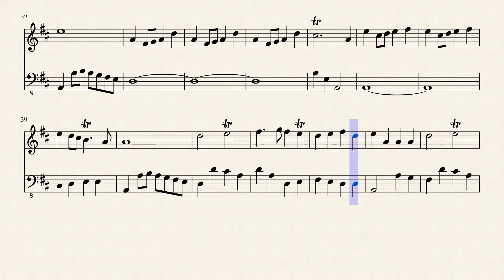Jeremiah Clarke - Prince of Denmark's March Trumpet Voluntary For Flute